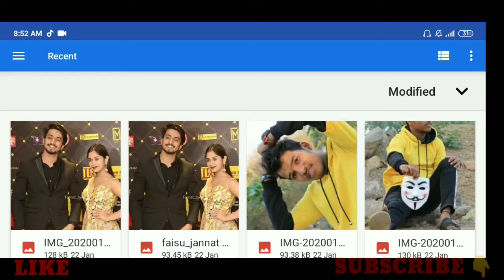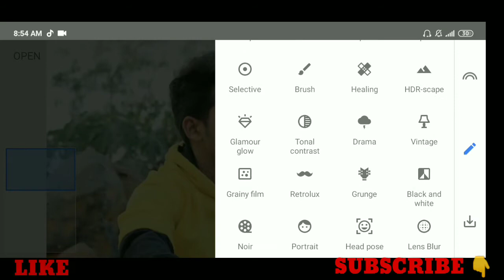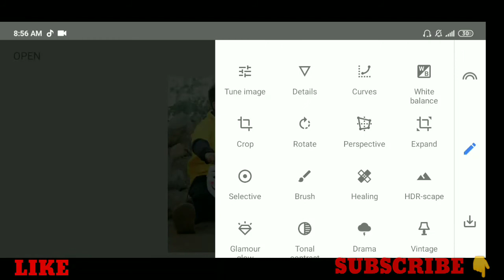|snapseed tutorial| white+clean face tutorial| how to edit white face|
Hey guys it's you boy aakash
In tis video I'm gonna show u how to edit white face  effect in snapseed and lightroom tutorial.